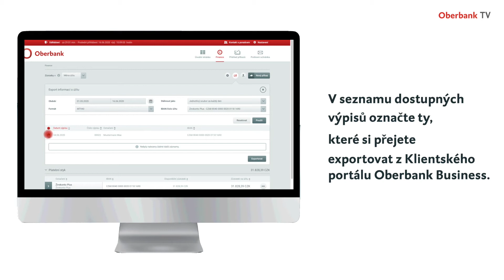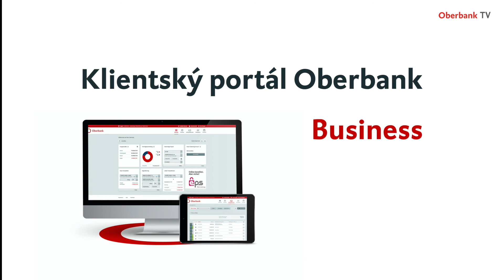Klientský portál Oberbank Business - Export dat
Přejete si exportovat bankovní výpisy z internetového bankovnictví za účelem jejich dalšího zpracování v účetním programu? S Klientským portálem Oberbank Business to není žádný problém.